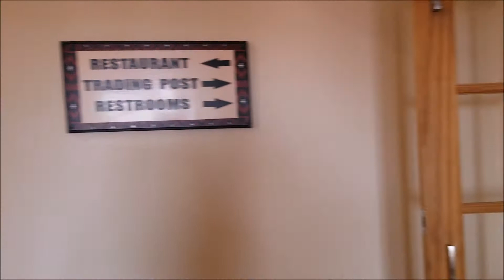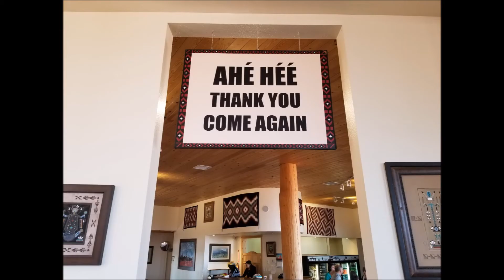США.ДОЛИНА МОНУМЕНТОВ:СМОТРОВАЯ ПЛОЩАДКА И РЕСТОРАНЧИК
И вот к 4 часам мы добрались до Долины Монументов.Первоначально мы думали быстро проехаться мимо монументов, сфотать то что возможно и поехать домой,но как бы не так))Долина Монументов находится в индейской резервации Навахо в специальном парке.Вход вроде 20 долларов.В парке можно увидеть все монументы,отдохнуть,покушать,остановиться в отеле.В отеле мы не останавливались, а посмотреть на монументы поближе и покушать просто было необходимо))